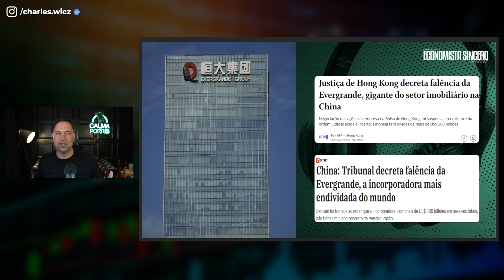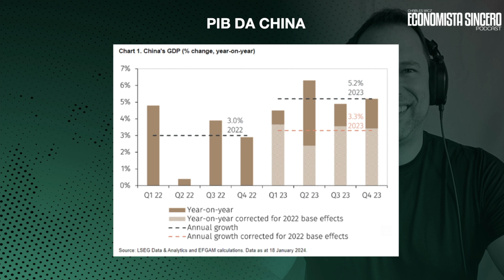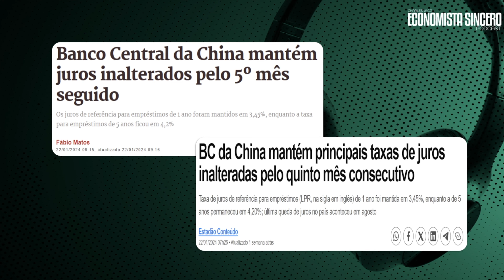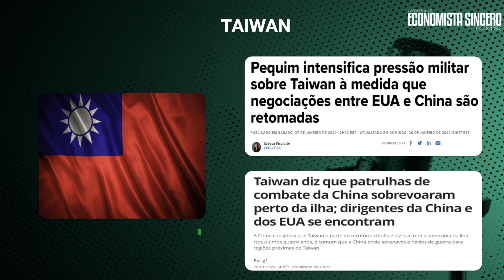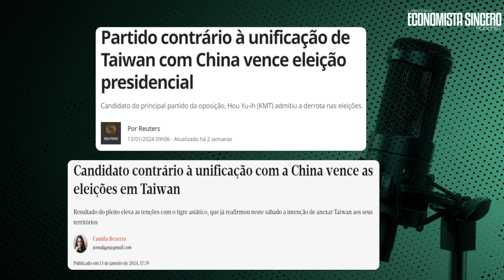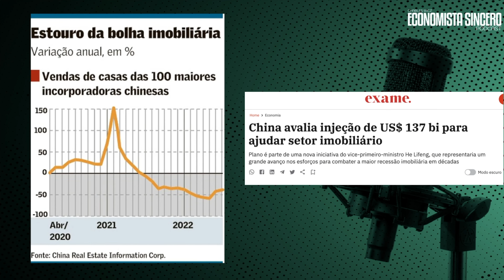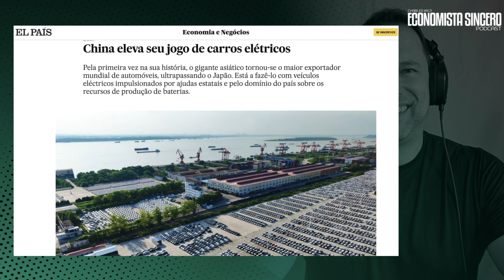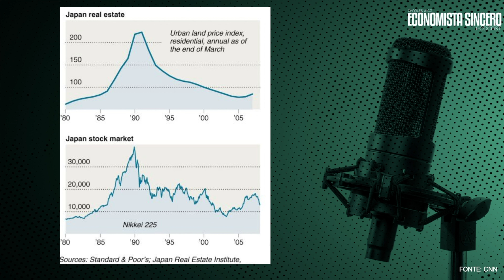CRISE NA CHINA: ESTAMOS PRÓXIMOS DO FIM DO CRESCIMENTO ECONÔMICO DO PAÍS?